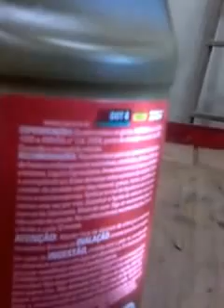Troca de fluido de freio - Peugeot 207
Troca de fluido de freios em casa.